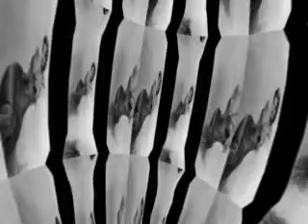SIRALBERT omaggio a AVA GADNER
SIRALBERT omaggio ad AVA GADNER special video